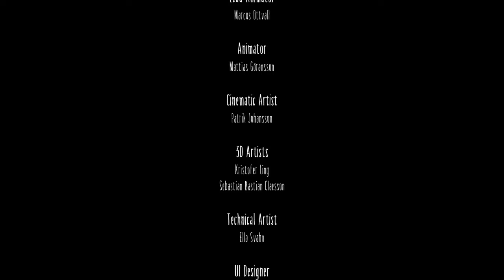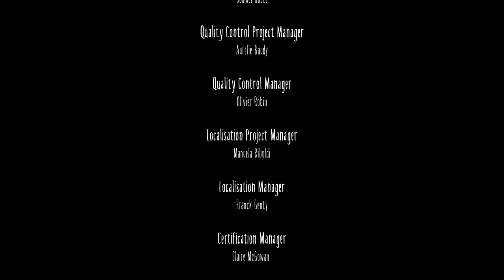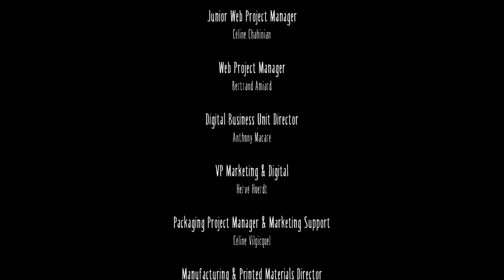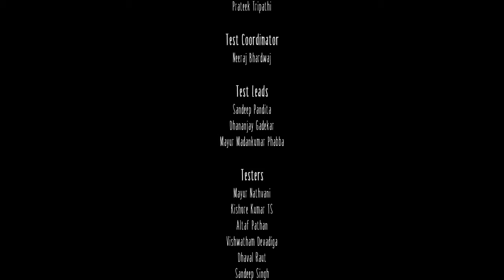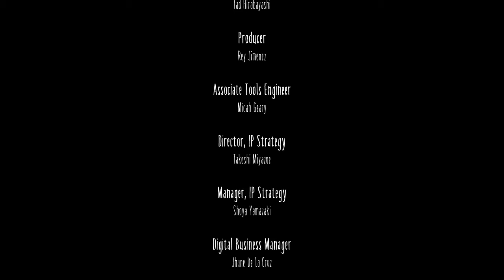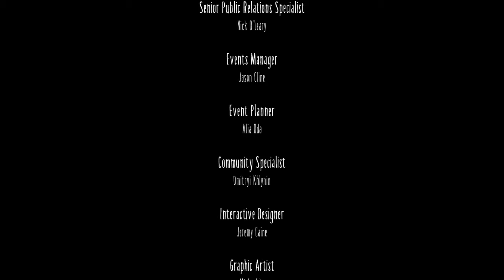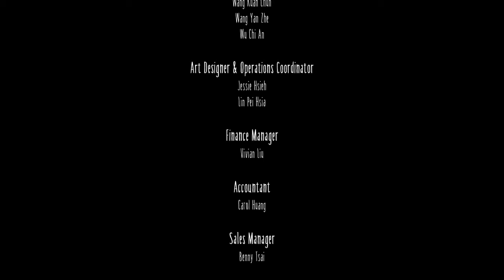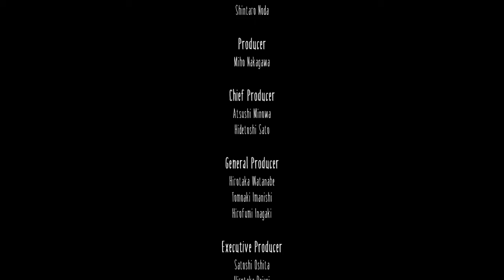Little Nightmares -Episode 10: Evils reflection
Little nightmares is owned by tarsier studios and bandai namco i take no credit for the game

intro song is hungry for another one by jt mechinima